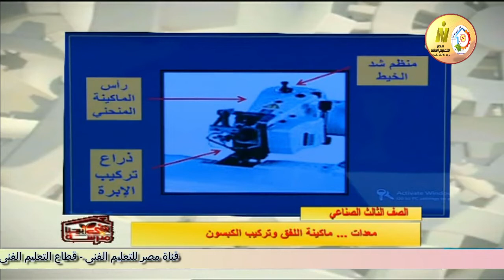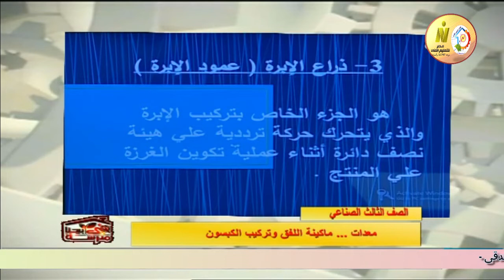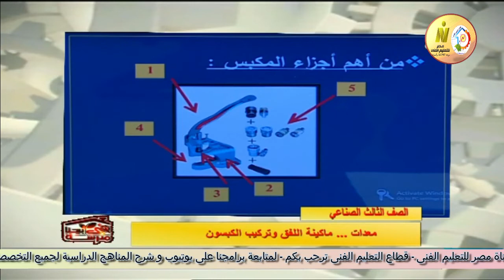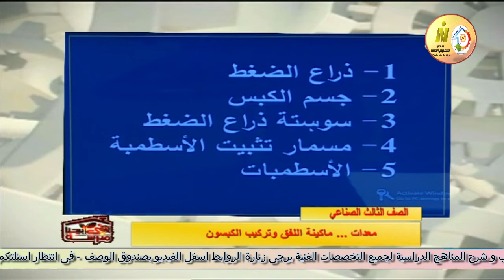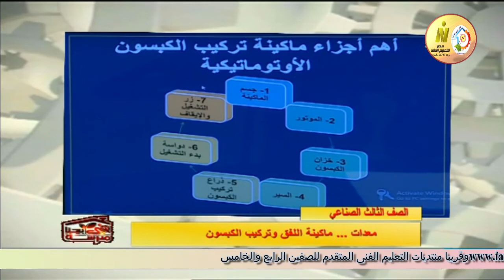الصف الثالث صناعى - ملابس جاهزة - معدات - ماكينة اللفق - تركيب الكبسون - أ نهى عز الدين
وقريبا منتديات التعليم الفنى المتقدم للصفين الرابع والخامس